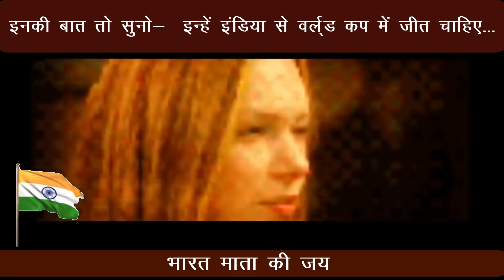Pak Media On India | Pak Media On Cricket 2021 | Pakistani Media On India Latest | Pak Media News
Pak Media On India 2021: You Can Watch Here Pak media on india Latest Today News And You Can Find Pak Media Latest News On India about India Pakistan T20 Cricket World Cup Match.THis Time Every PaK Media is Talking About India Pakistan T20 World Cup Cricket Match. Pak Media News On India and  pakistani reaction On Indian Cricket Ad “ Mauka Mauka “ . All Pak Media and Pakistani People is looking angry on ICC Cricket World Cup 2021 Ads.  Today Pak Media on India Latest is Cricket Ads Mauka Mauka.

pakistani reaction, pak media on india latest, pakistan news live, pakistani reaction to india, pakistani reaction on major gaurav arya, pak media on india

pak media on india latest today news YouTube
pak media on india latest today news live
pak media on india latest today in hindi
pak media on india latest today youtube in hindi

pak media on cricket latest today
pak media on indian cricket latest
pak media on india cricket latest
pak media reaction on indian cricket
pak media on indian cricket team latest
pak media on indian cricket YouTube
pak media on india cricket YouTube
pakistan media on cricket
pakistani media on cricket
pakistani media on indian cricket
pakistan media on india cricket
pakistan media on indian cricket
pakistan media on indian cricket team
pakistan media on indian cricket latest
pakistani media on india cricket
pakistani media on indian cricket team
pakistan media on india cricket latest

Pak Media On India Latest 2021 | Pakistani On T20 Cricket World Cup | Pak Media Reaction On India